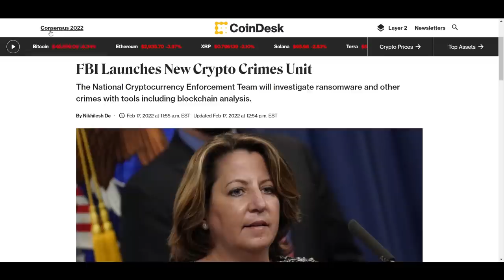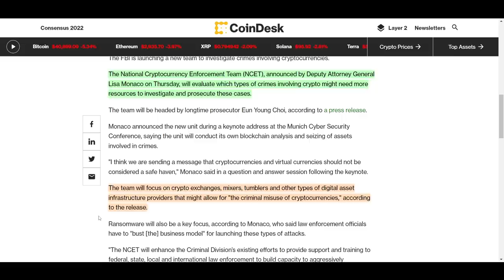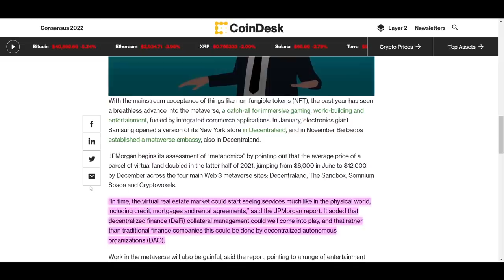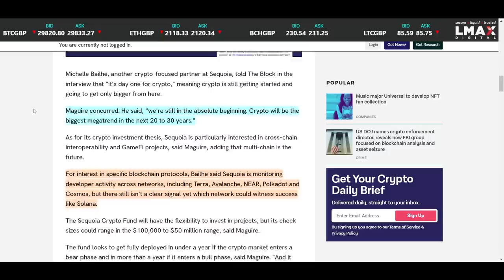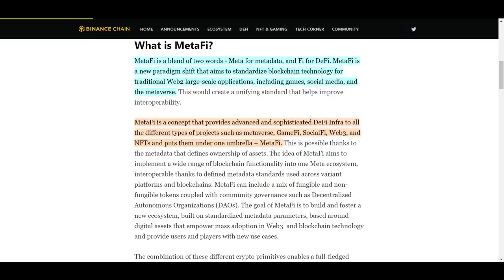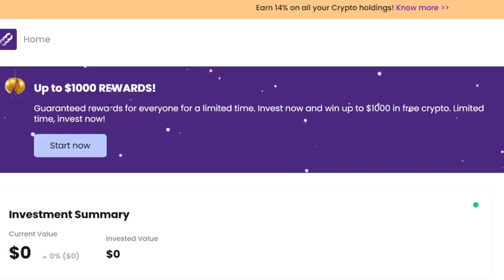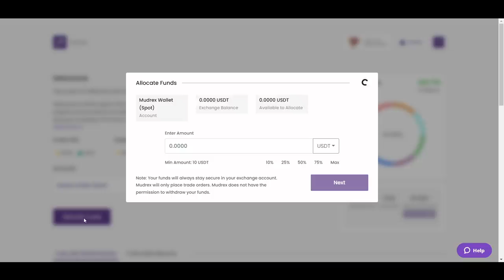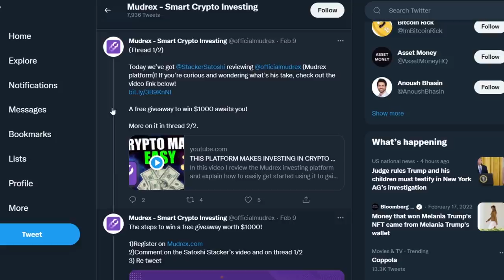BE PREPARED FOR THESE IMPORTANT EVENTS [Prepare For Volatility...]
In this video I cover some important news and events likely to affect the crypto markets.

0:00 Intro
0:52 News
7:23 Mudrex

GO FULL TIME CRYPTO BY WORKING AS A CONTENT CREATOR!

⛓️ 🔗 Useful Links 🔗 ⛓️